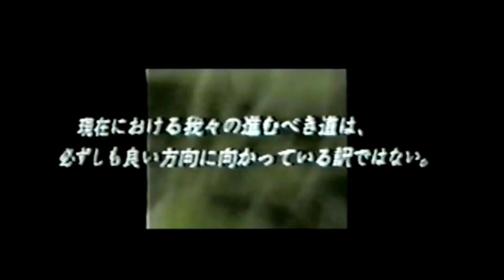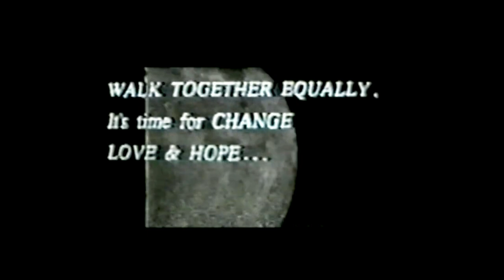ANTIAUTHORIZE – Anti Authorize (Japan, 1994, Full VHS)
Tracks:
1 Industrial Chain
2 Darkest Stormer
3 Divided Control Divided People
4 Greed And Deceit
5 System's Roots
6 Our Wind Is Blowing To The Worst
7 Holy System
8 Starving

Vocals - Yone
Bass – Go
Drums - Ryoma
Guitar - Shinji

Producer - AntiAuthorize
Manufactured By – Bunnico Film
Distributed By – Bunnico Film